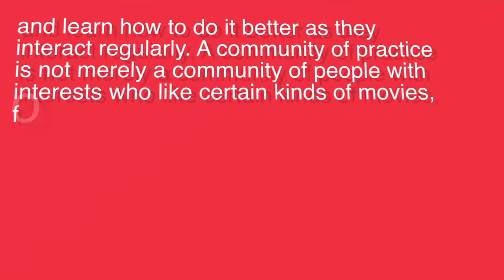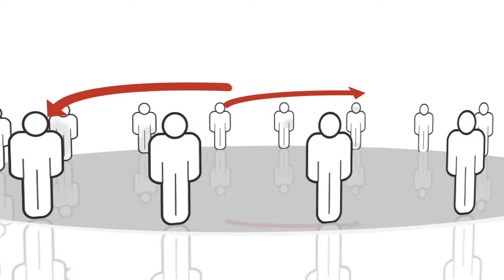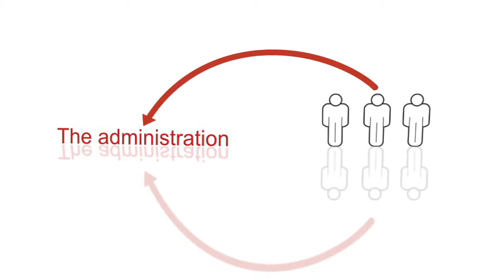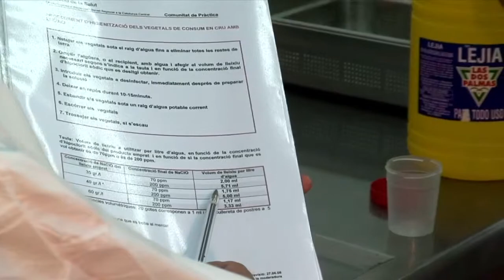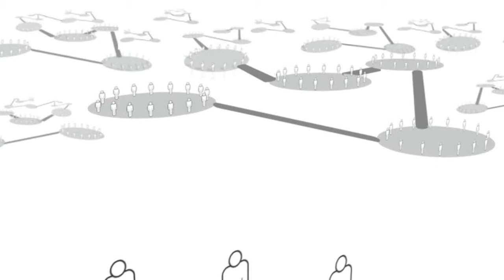e-Catalunya: changing Government by communities of practice (CoP)